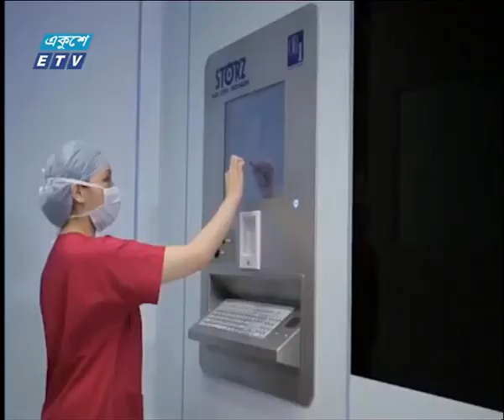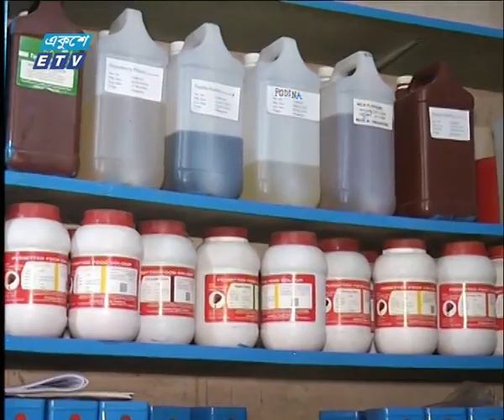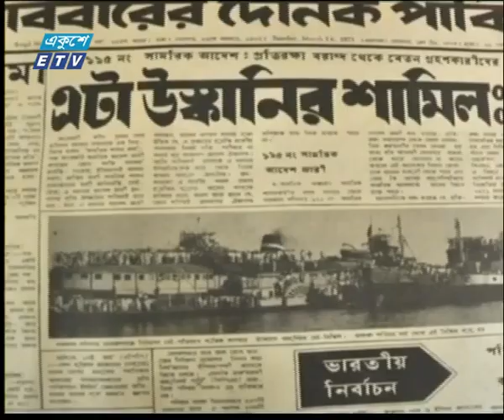রাত ০১ টার সংবাদ, ৬ মার্চ ২০১৯ | ETV News